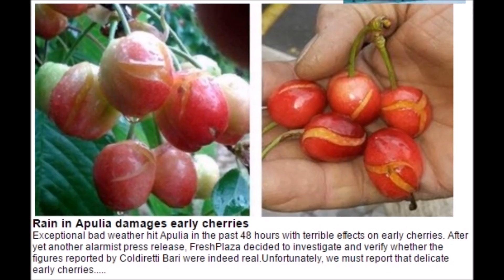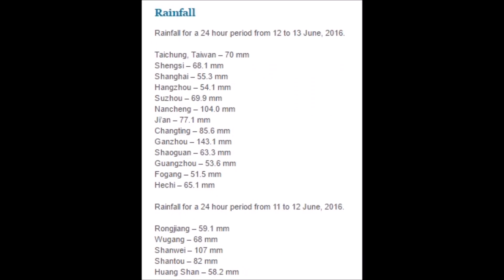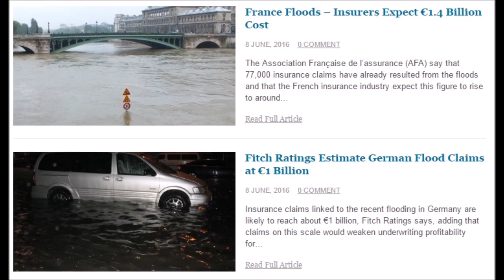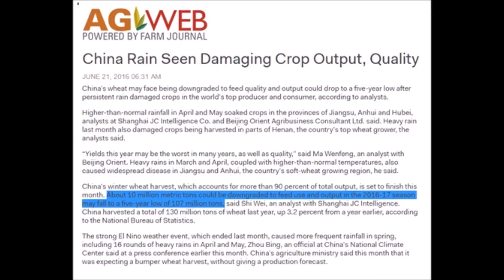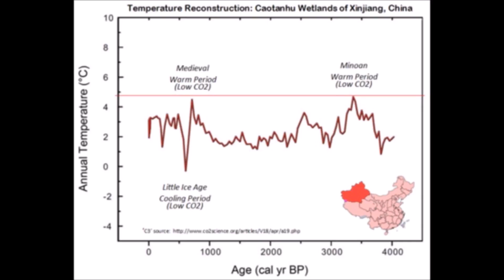Crop Losses, World Record Hail & Freak Storms Globally | Mini Ice Age 2015-2035 (174)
10 million tons of winter wheat and Argentina loosing 6 million tons of soy beans due to floods. Freak storms send Guinness Book of World Records sized hail to Minnesota and an inland hurricane hits Warsaw. Once in 500 year floods across Denmark and 50 year rain storms across China, 50 million displaced.